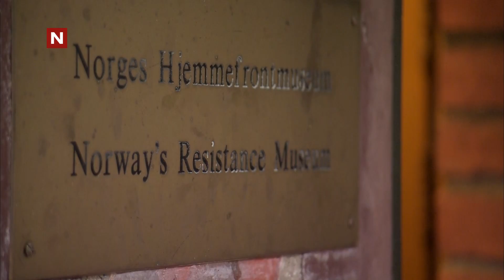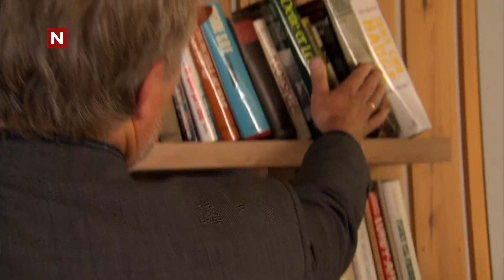Ove Hoff - Forslag til særoppgave: 2. verdenskrig | Asbjørn Brekke-show | discovery+ Norge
Fra Asbjørn Brekke-show sesong 2 på TVNorge.